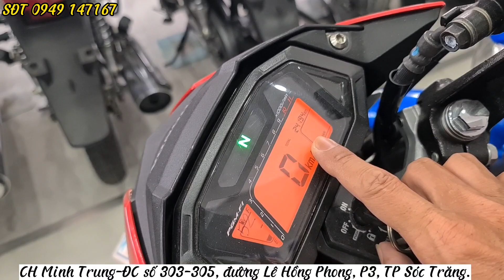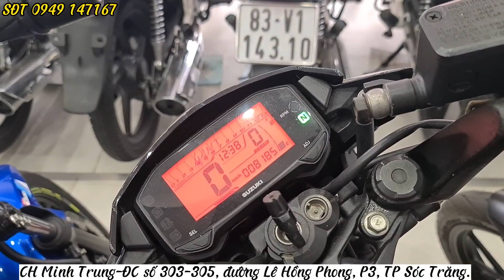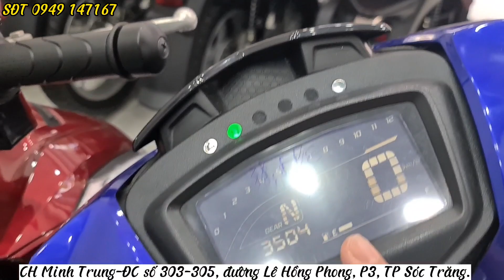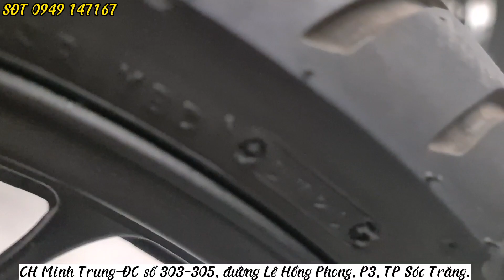Báo Giá xe cũ: Axelo, Winner, Exciter, Mx king, Raider, Satria, Sonic báo giá nhanh nhé ngày 18/05.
ĐC số 303-305, đường Lê Hồng Phong, P3, TP Sóc Trăng
SĐT anh Trung 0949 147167 có zalo
Có bán trả góp và Ship xe nhé!